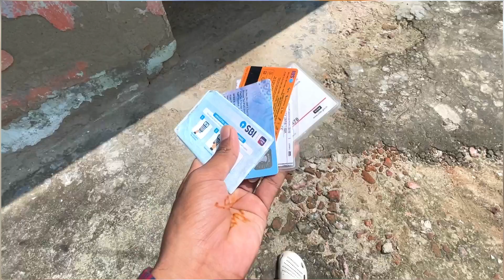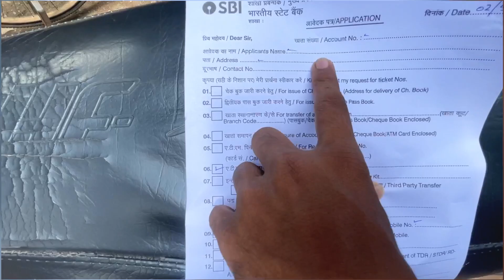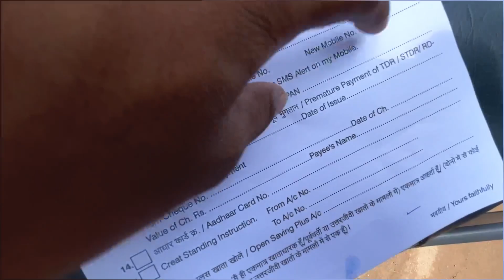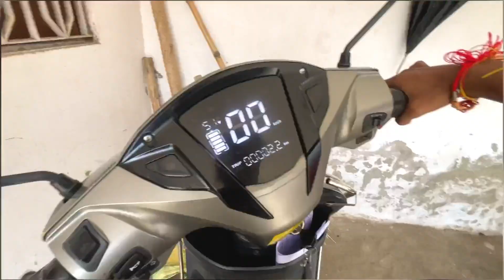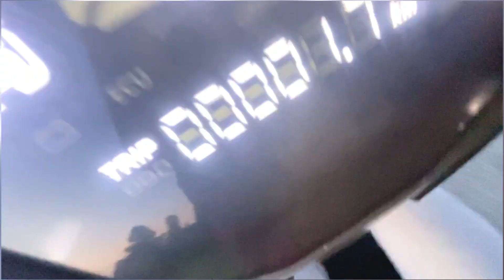Ye Kya Ho Gaya Scooty Mai 😟| Ghar Jate Time Dream Bike Mil Gayi 😍| Fat Bike Big Problem 😣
chanchal singh
chanchal singh blogs
deoria me dubai ka mela
deoria medical college
Dubai mela deoria
Deoria dubai mela 2024
dubai mela salempur
dubai theem mela
deoria दुबई मेला
dubai carnival mela
Deoria dubai ka mela
देवरिया दुबई मेला
देवरिया dubai mela
dubai carnival deoria

cristiano ronaldo
Redmi 13c Unboxing Review
ajju bhai face reveal
Ajju bhai vlog
Ajju bhai first vlog
ajju bhai my first vlog
ajju bhai face reveal reaction
daily vlog
deoria vlogs
deoria station
GauriBazar Vlogs
GauriBazar Vlog
deoria vlog
gauri bazar vlog
moto vlog
travel vlog
viral video
vlog video
fat bike vlog
fat bike modified
fat bike vlog video
fat bike accident
fat bike moto vlog
chanchal singh vlogs
fat bike crashed
fat bike drift
fat bike chanchal
gentleman vlogs
daily vlogs
fat bike vlog
fat bike ride
fat bike
fat bicycle
fat biker
moto vlogs
moto vlog cycle
Mtb Cycle
Cycle vlog video
Cycle ride
gentleman vlogs
gentleman vlogs cycle price
gentleman blog
gentleman vlog
bike vlog
vlog
vlogs
gentleman vlogs
cycling california
cycle par moto vlog kaise kare
la cycling
moto vlogger
moto vlogging
moto vlog
public reaction on superbike
public reaction video bike
best bike public reaction
girl riding bike public reaction
fat bike versus stunt cycle
superbike public reaction new video
public reaction videos
public reaction vlog video
prank video on public places
public reaction funny video
best public reaction video
pranks on people in public
first day of college blog
chanchal singh blog
chanchal food vlog
chanchal negi vlogs
chanchal arvind vlog
chandan official vlogs
anchal chanchal vlogs
super chanchal vlogs
chanchal official vlogs
chanchal vlogs
chanchal vlogs channel
indian youtuber chanchal singh vlogs
fat bike tyre modification
fat tyre cycle online shopping
fat bike cycle tyre price
fat bike vs electric cycle
fat bike electric cycle
fat bike cycle short video
fat bike riding video
best fat bike gear cycle
fat bike with shimano gears
how to make fat bike at home
fat bike vs mountain bike
fat bike cycle stunt video
elvish yadav youtube channel shorts
elvish yadav recent blog
elvish yadav vlogs reaction
elvish yadav vlogs pranks
elvish yadav vlogs series
elvish yadav latest shorts
Ibc yadav youtube channel
elvish yadav videos and shorts
elvish yadav latest podcast
elvish yadav gaming channel
elvish yadav vlogs 2022
elvish yadav vlogs funny vlogs
elvish yadav vlogs with family
elvish yadav vlogs short video
elvish yadav vlogs old vlogs
elvish yadav yesterday vlog
elvish yadav and kirti mehra vlogs
elvish yadav vlogs with friends
elvish yadav videos vlogs
elvish yadav new vlog prank
elvish and kirti mehra latest vlog
elvish yadav interview latest
elvish yadav vlogs blog
elvish yadav vlogs today live
elvish yadav foundation vlogs
elvish yadav vlogs today
elvish yadav vlogs new
elvish yadav recently uploaded video
current situation of elvish yadav
elvish yadav youtube channel
elvish yadav official channe
,elvish yadav vlogs podcast
elvish yadav latest update
elvish yadav vlogs elvish
elvish yadav vlogs
uk07 rider car and bike collection
uk07 rider bike collection price
the uk07 rider shoes collection
uk07 rider bike collection video
uk07 rider new bike collection
ducati panigale v4 uk07 rider
uk07 rider short video
the uk07 rider attitude status
uk07 rider old videos
uk07 rider bike collection
the uk07 rider interview
the uk07 rider new blog
the uk07 rider status
the uk07 rider channel
uk07 rider yesterday vlog
the uk rider bike collection
the uk07 rider shorts channel
sourav joshi vlogs the uk07 rider
the uk07 rider the uk07 rider
the uk 07 rider vlogs
uk07 rider youtube channel
the uk07 rider video
uk07 rider new video
the uk07 rider today vlog
the uk07 rider blog
sourav joshi new blog
sourabh joshi new video sourabh joshi new
sourav joshi vlogs sourav joshi blog
sourav joshi vlogs new episode today
sourabh joshi block youtube channel
sourav joshi and piyush joshi vlogs
sourabh joshi block dikhaiye sourabh joshi block
sourav joshi vlogs today new video
sourabh joshi today vlog sourav joshi today blog
sourabh joshi sourabh joshi youtube channel